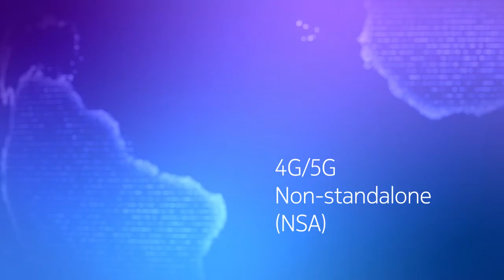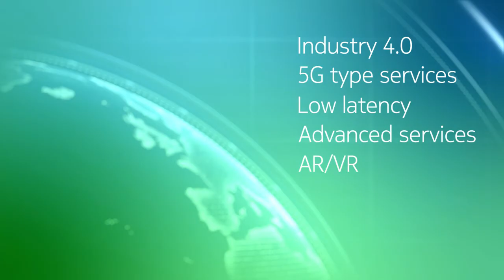Nokia Core Talk: Building and continuously innovating with British Telecom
British Telecom has a reputation of being first in the UK for adopting new technologies and advanced services.

In our latest webinar, BT’s Director of Mobile Core - Reza Rahnama,  and Nokia’s Head of Core Portfolio Management - Jonathan Harvey,  discussed various topics including:

- Reasons to choose 5G Standalone Core
- Drivers behind implementing a fully geo-redundant core
- Operational challenges of a critical platform